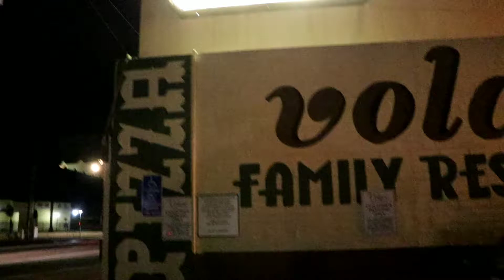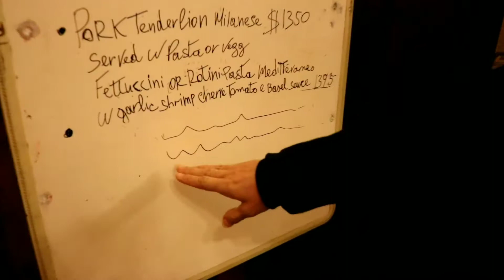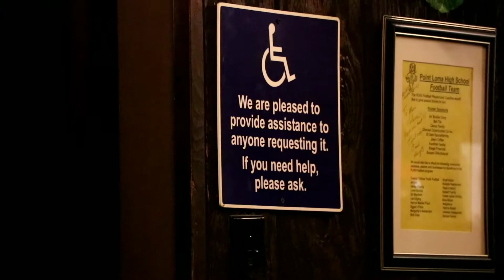Dinner in San Diego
Just another typical dinner conversation between the girl and the guy on the team